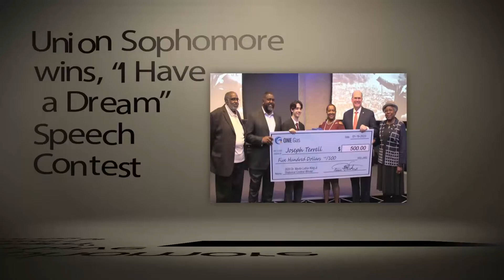The Importance of Dr. King's Speech, "I Have a Dream"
Thank you to ONE Gas for supporting Union Sophomore Joseph Terrell, First Place winner of the MLK Commemoration Society’s Oratorical Contest. Terrell recently delivered the “I Have A Dream” speech for employees of Sponsor ONE Gas. Afterwards, we caught up with several involved in this special presentation to learn more about its importance.